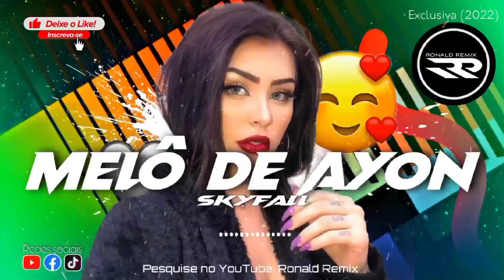REGGAE 2022 MELÔ DE AYON || SKYFALL - Excl @RONALDREMIX || Audio Oficial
》Se Gostar Curta e Compartilhe ●

(( CANAL - RONALD REMIX )))

*REGGAE INTERNACIONAL*
*REGGAE REMIX*
*REGGAE ROOTS*
*REGGAE NACIONAL*
*REGGAE PIAUÍ*

》》Conteúdo Original 《《

00:00 Inscreva-se no canal
00:09 Deixe seu Joinha

🇯🇲Reggae music and a mixture of various rhythms, composed of various styles, instruments, original reggae was born in Jamaica, today it is also found in Brazil, in the state of Maranhão as the Brazilian Jamaica is  known..🇯🇲

🔴 AVISO : Conteúdo Exclusivo do canal, O Reenvio deste conteúdo pode lhe causar (Strike Imediato ou Aviso de Remoção

ATENÇÃO !!! [DIREITOS AUTORAIS] ► Portuguese-Brazil: Se você é um artista, produtor, proprietário de gravadora e algum conteúdo deste vídeo viola os seus direitos ou por qualquer outro motivo entre em contato conosco em vez de denunciá-lo (Strike). Entendemos que reivindicações indevidas estão sujeitas a processos judiciais.

We understand that improper claims are subject to legal proceedings.

🚩_Fé em Deus que ele é justo!

CANAL RONALD REMIX .
COPYRIGHT